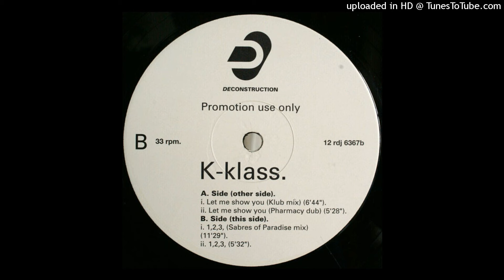K Klass - Let Me Show You (DJ Cliff's Extended Remix)